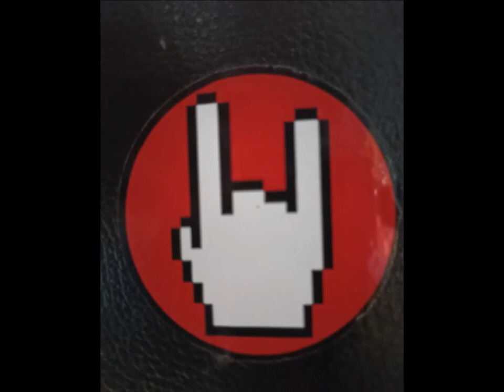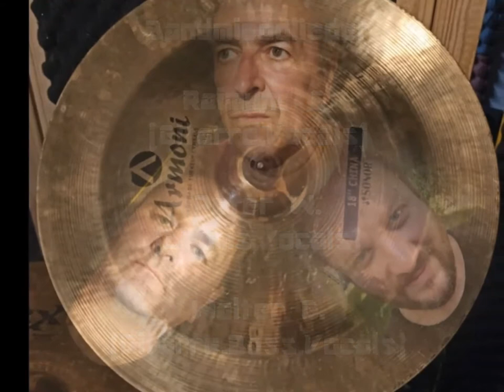RON - Leben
Band aus der Steiermark